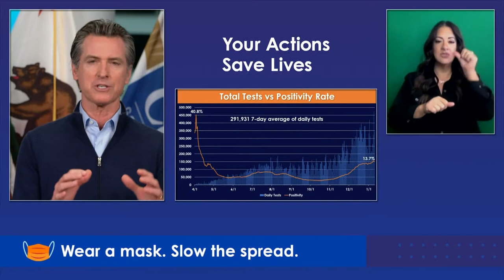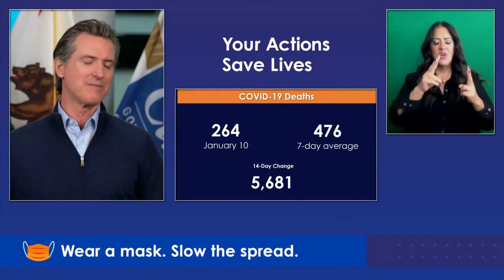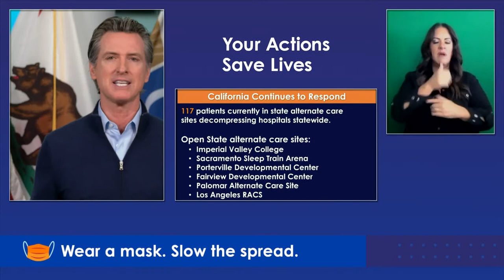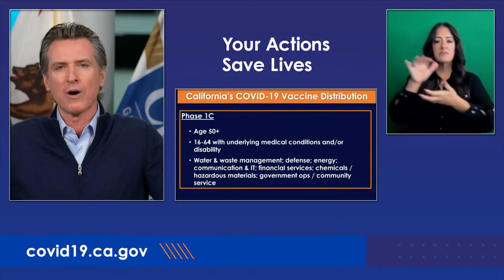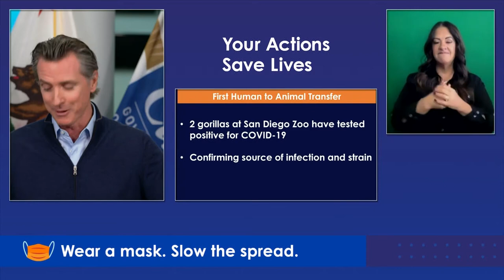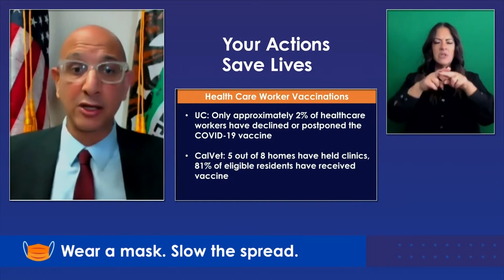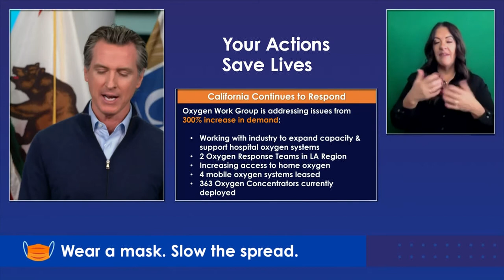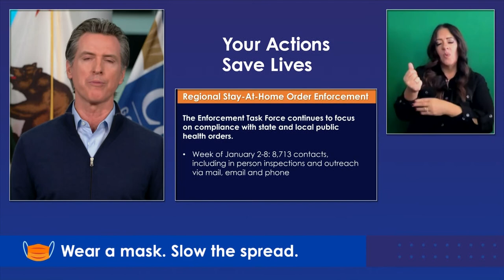El Gobernador Newsom Proporcionará una Actualización Sobre la Respuesta del Estado Para el COVID-19